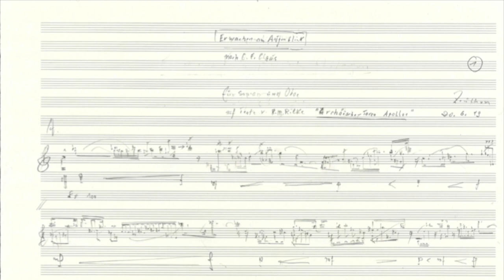Paul-Heinz Dittrich - Erwachen im Augenblick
Paul-Heinz Dittrich
„Erwachen am Augenblick„
Oboe: Antje Thierbach
Sopran: Clara Maria Kastenholz